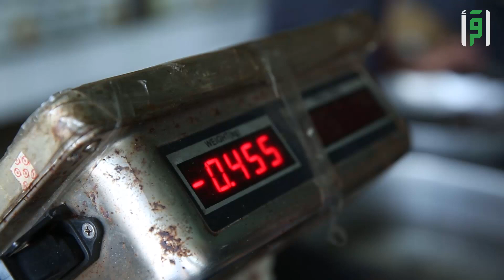السمك الأسكندراني | نهال خلاف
تشاهدون برنامج  طعم و حدوته  تقدمه  نهال خلاف  على قناة اقرأ

: لمشاهدة مقاطع برنامج  طعم و حدوته   في الرابط أدناه